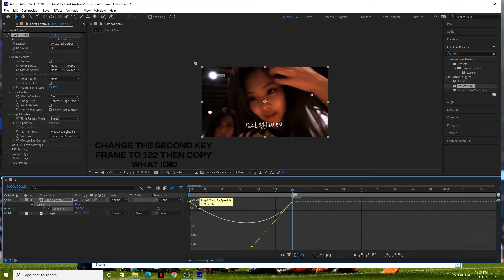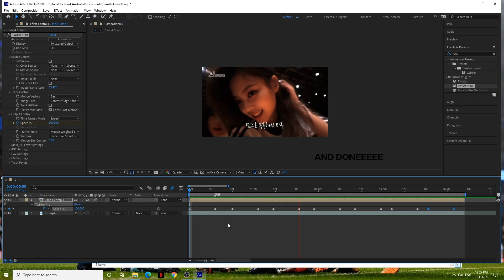How to beat-sync twixtor tutorial [After Effects]